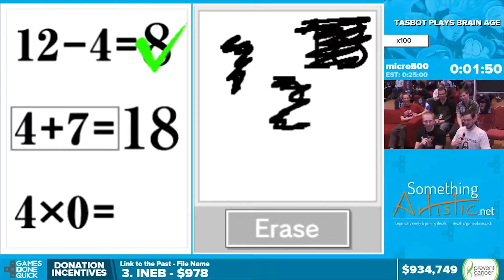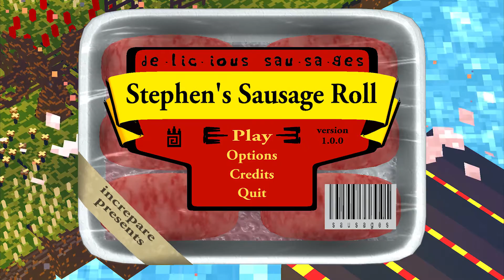Stormo's Daily Gaming News - April 19, 2016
Guile in SFV | Legion Release date | Overwatch beta ending | Summer Games Done Quick schedule announced | Dark Souls III patched | Trailer for Stephen's Sausage Roll